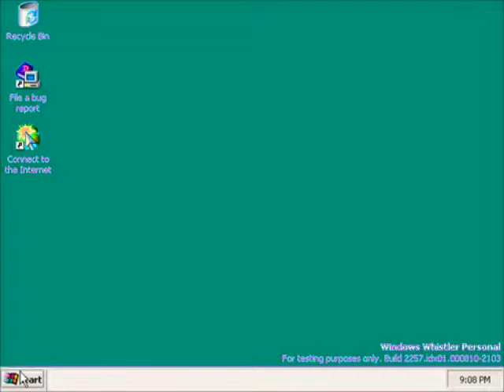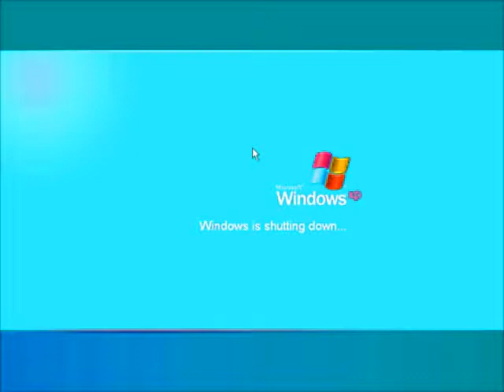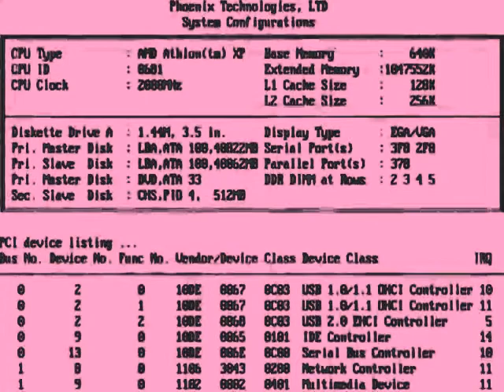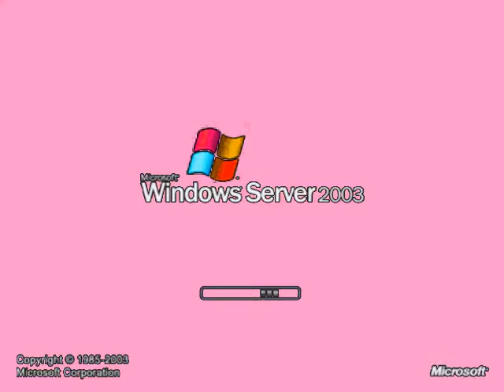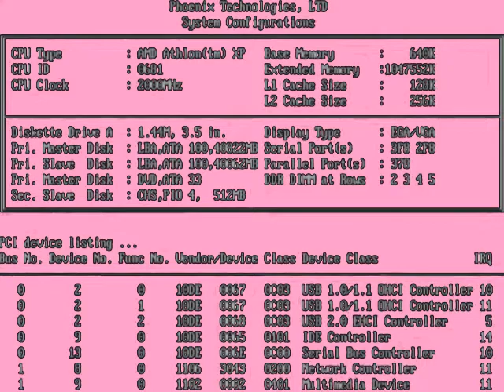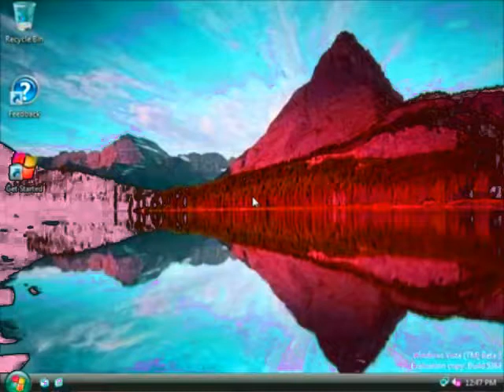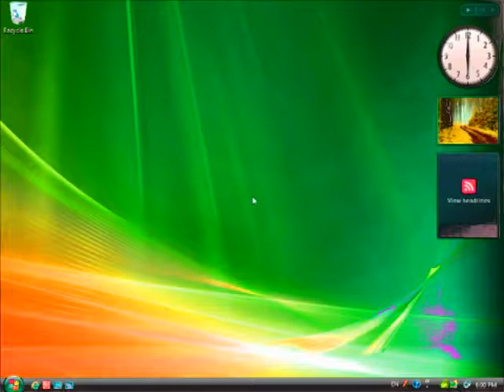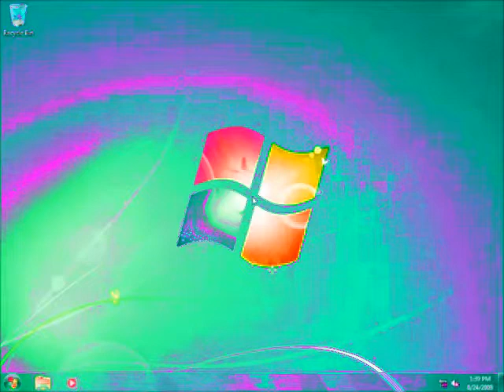Windows Startup and Shutdown Teenage Boy Voice in Her Major Part 2